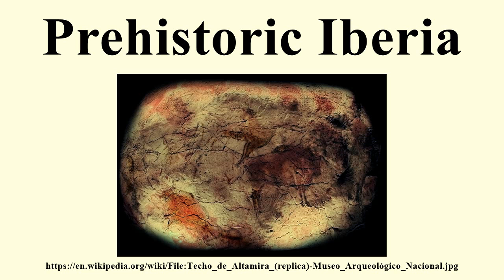Prehistoric Iberia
Image-Copyright-Info
Image is in public domain
Author-Info:   José-Manuel Benito
Image-Copyright-Info